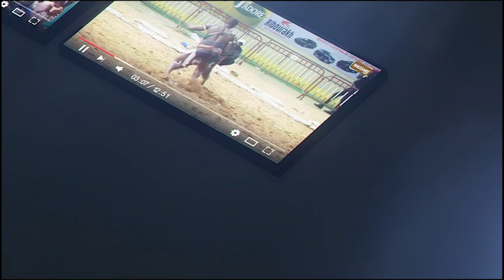Sargal de Eumeu Séne jr á Diourbel : Aprés sa victoire sur Calme Ndour , Eumeu accueilli en héros